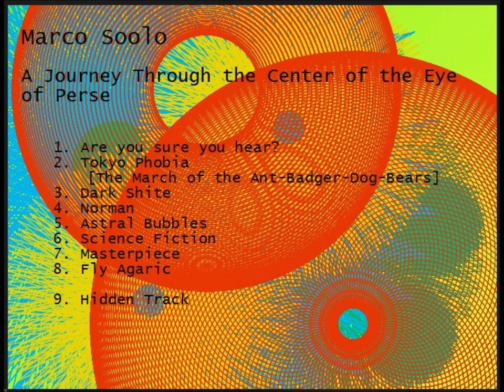Marco Soolo - JOURNEY [FULL ALBUM]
Hello there!

And welcome!

I would like to invite you to the unexpected trip...

The Artist himself, infamous sound engineer and mastermind, describes his piece of music as progressive and psychedelic, rythmn-themed science funk-tion.

He doesn't know for sure, how all this smashed up, but there is one thing to mention; the whole Projekt might have started under an influence of one special vinyl record: YELLO - baby

Marco Soolo proudly presents his JOURNEY [Through the Center of the Eye of Perse]!

00:00 1. Are you sure you hear?
01:27 2. Tokyo Phobia [The March of the Ant-Badger-Dog-Bears]
02:29 3. Dark Shite
04:24 4. Norman
05:47 5. Astral Bubbles
09:02 6. Science Fiction
11:25 7. Masterpiece
13:53 8. Fly Agaric